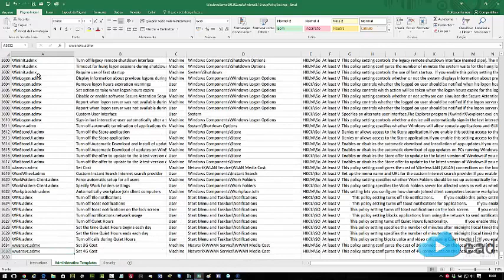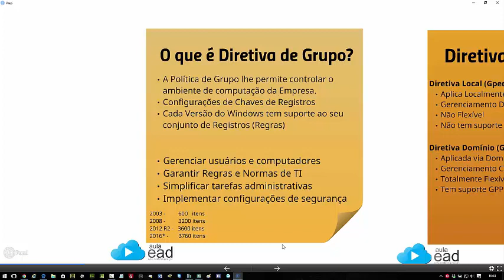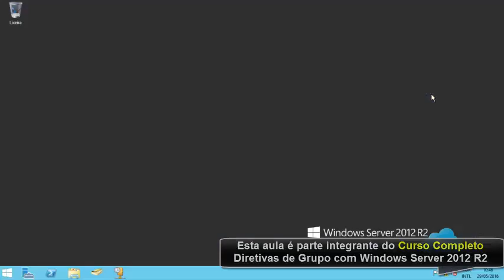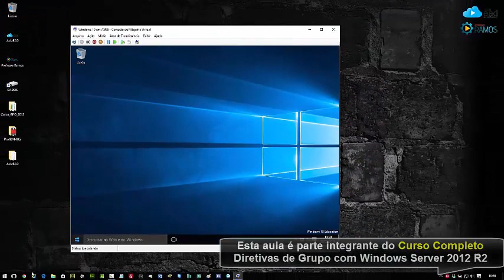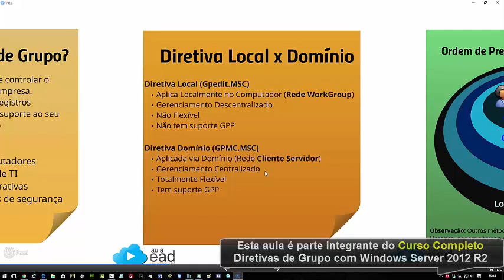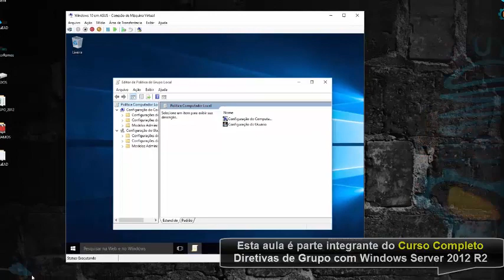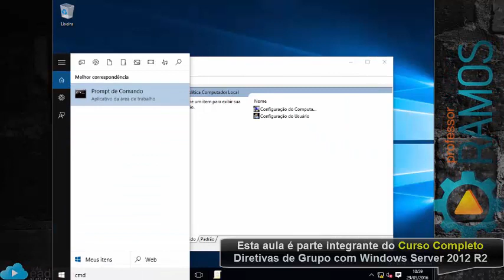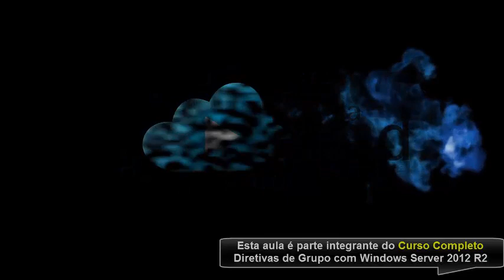🔵 GPO Windows 2012 R2 – Aula 1.1 Visão geral da Política de Grupo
🚨 Este Curso NÃO está mais disponível em DVD ou Ambiente EAD (On-Line agora todas as aulas estão disponíveis GRATUITAMENTE no CANAL PROFESSORRAMOS ... Espero que aproveitem as aulas !!!

Esta aula é parte integrante do Curso Completo Diretivas de Grupo com Windows Server 2012 R2 – GPO | Aula 1.1 - Visão geral da Política de Grupo.